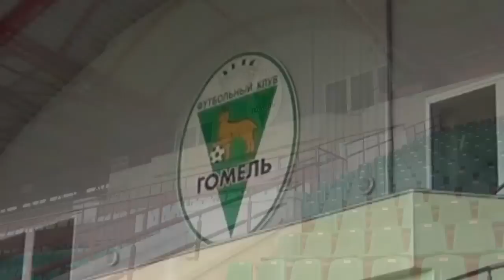Николай Заяц: "На поле можно играть хоть сегодня"